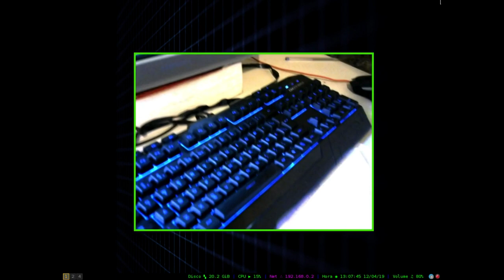QUAL O SEU SETUP?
Grave um vídeo do seu setup + a sua distribuição Linux  ou Sistema BSD. Windows? Ahh dai é foda. (Não esqueça de falar da onde você é :) Conte 'brevemente' o por que você inicou no linux)